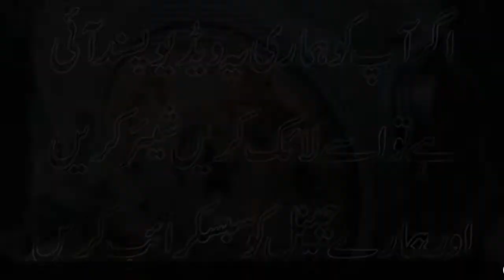Honda CD 70 clutch ke fitting karna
in this video we will install clutch assembly in the engine and identify it's parts